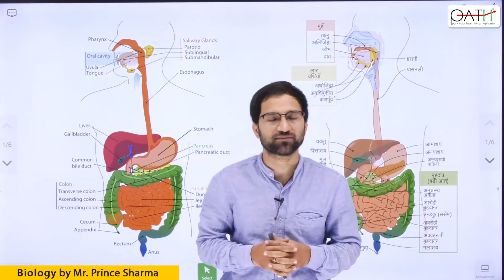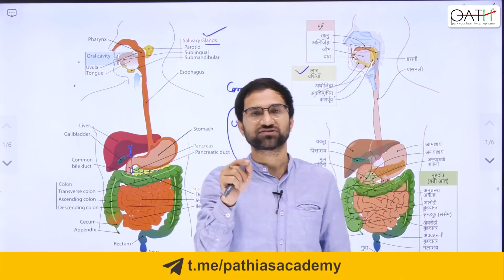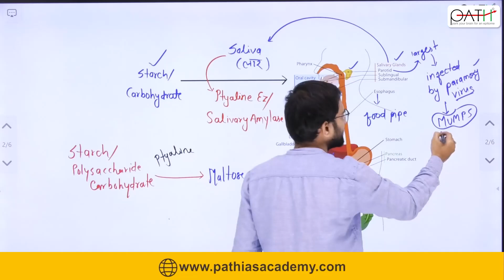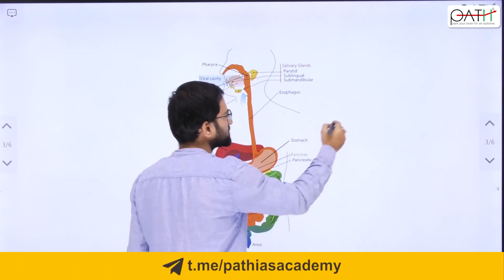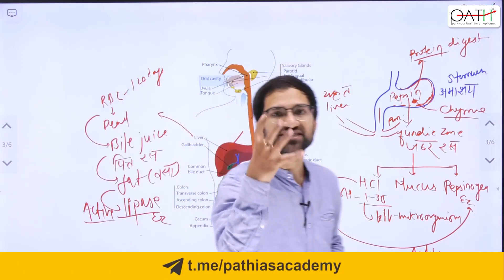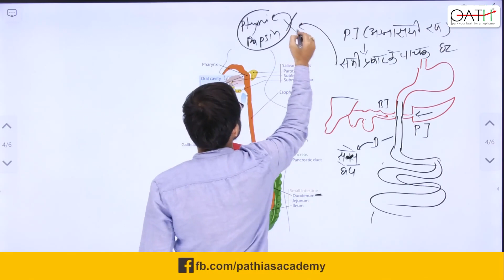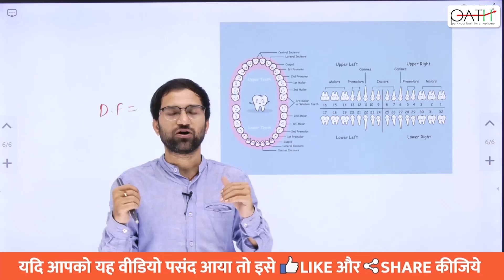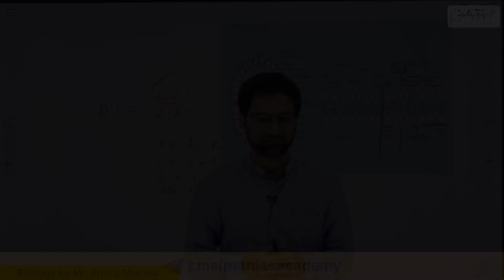Biology CGPSC Pre "Digestive System"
IRS
RJ
Doctor
Career in Germany
CTI

Watch Videos on Different subjects for UPSC & CGPSC:
Ethics
Motivation
Communication
Sociology
Public Administration
History
Polity
Maths
Question Paper analysis

Brain series:
Why to study
Study reading